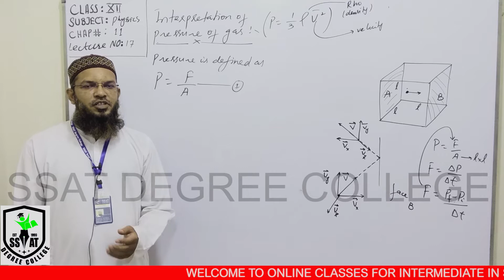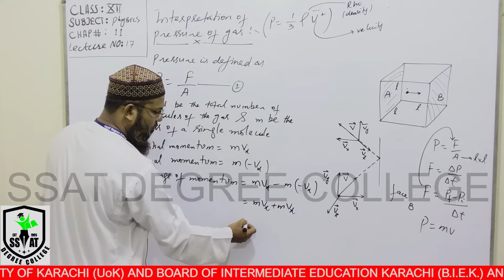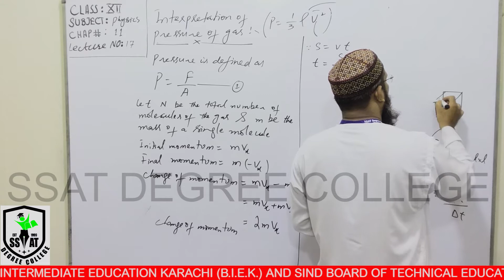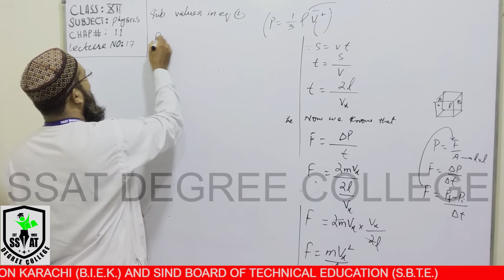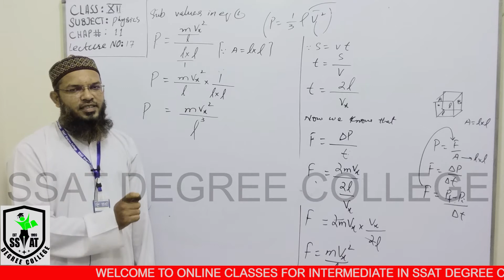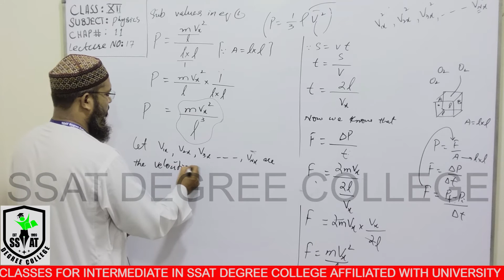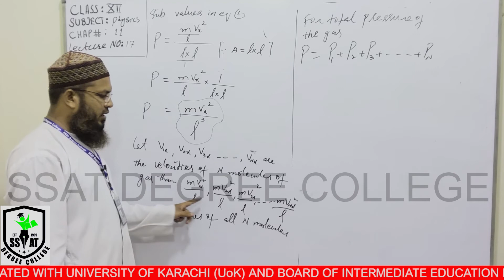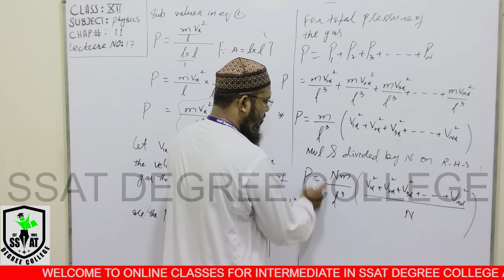XII PHYSICS CH#11 LEC#17 AAM